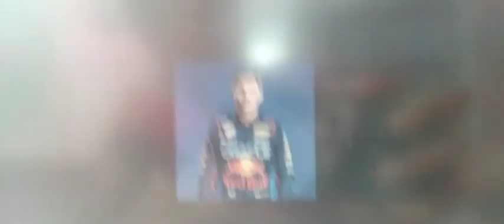My 2024 Chinese Grand Prix Predictions!